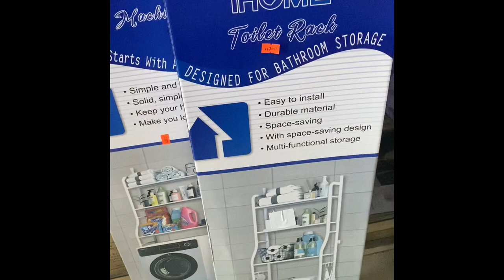GRWM to go to a Yatch party in Kingston ❤️🌊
Ayee my Chocolate babies❤️
This channel will bring you laughter, bring back memories and give u joy so pleasee support me❤️✌️
Thanks to all my supports 🥰

Social medias:
Snapchat- Dipped In chocolate

FAQ:
Age? 18
Nationality? Jamaican

MERCH INSTAGRAM
- official_dipped.in.chocolate

I DON’T OWN THE COPYRIGHT TO THE MUSIC PLAYING IN THE BACKGROUND !!!

Artiste: Hapasan
Song: Flashbulb